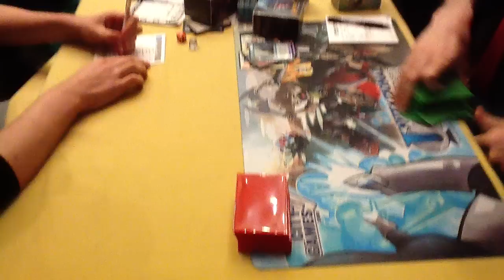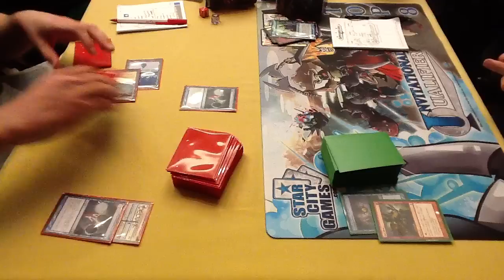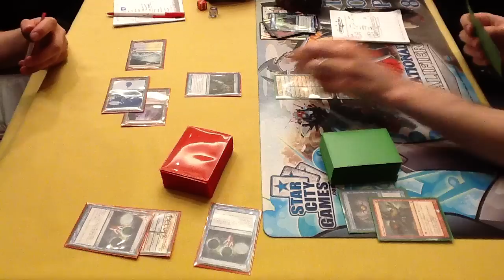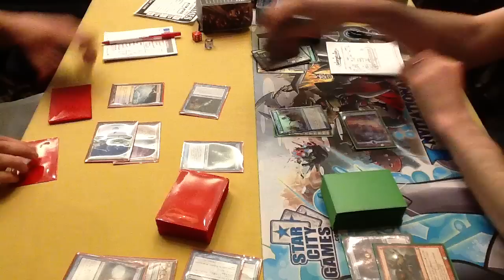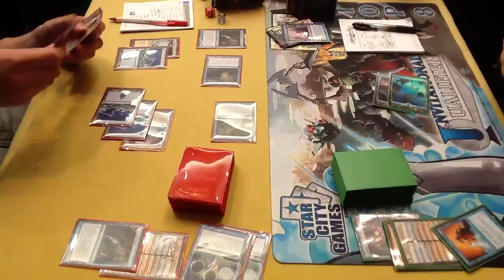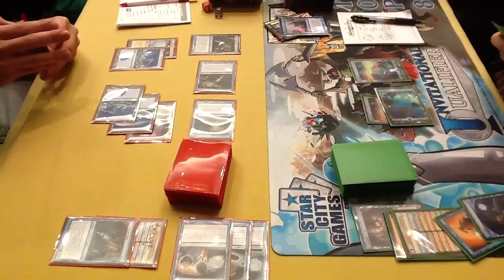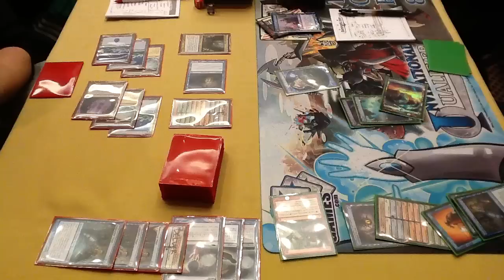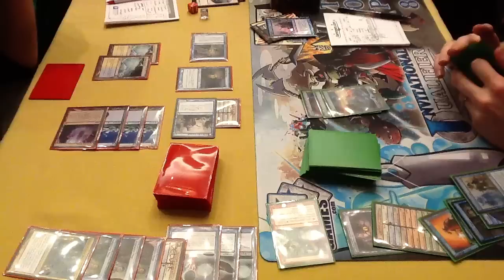Grand Prix Orlando 2012 R9G3 Gerry Thompson vs Steve Guillerm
Gerry is an Amazing player and pays attention to every.little.detail about the match.  You can also tell he's a bit of a 'neat freak' when organizing his cards on the table.  This was a fun match!

These videos are unedited, unsencored and most of all completely raw.

This is how we play this game.

Magic: The Gathering is a trademark of Wizards of the Coast, Inc. These videos are in no way endorsed or supported by Wizards of the Coast, Inc. and do not intended to infringe on any trademarks held by the said corporation.